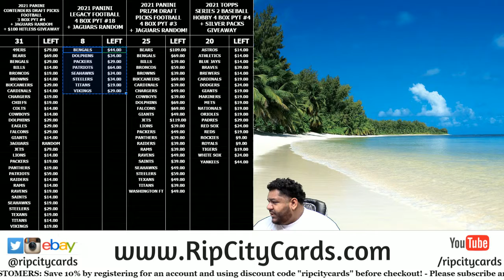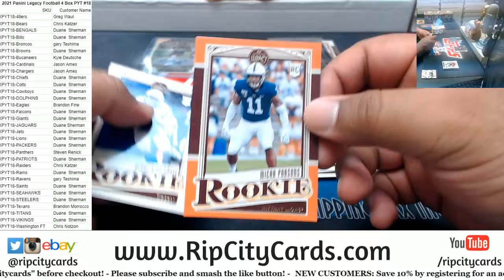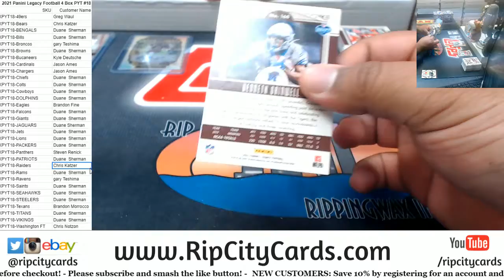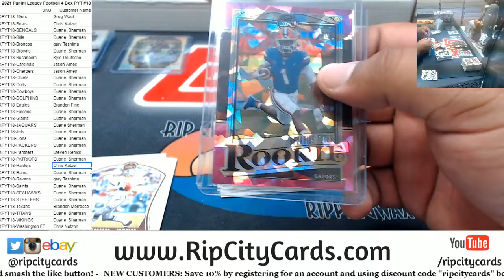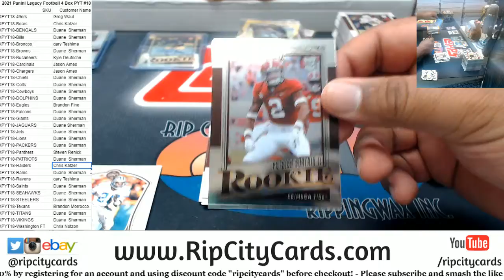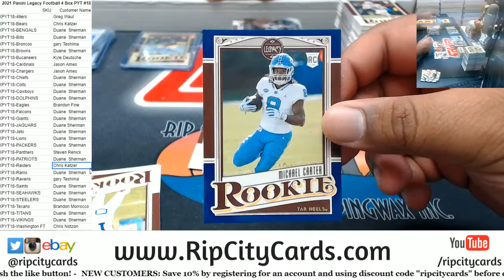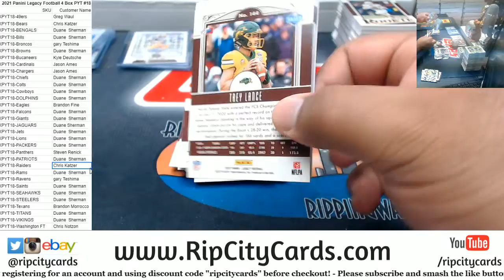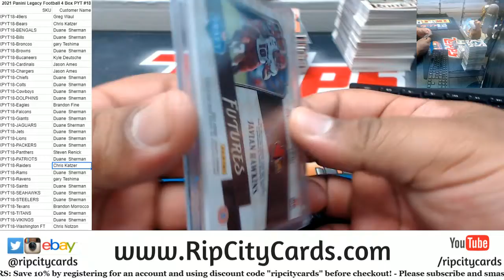2021 Panini Legacy Football 4 Box PYT #18